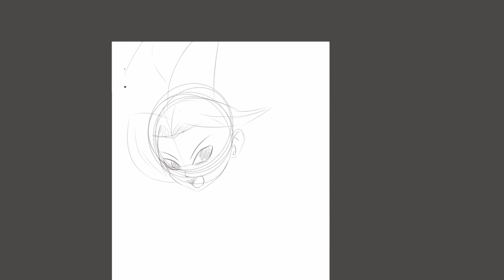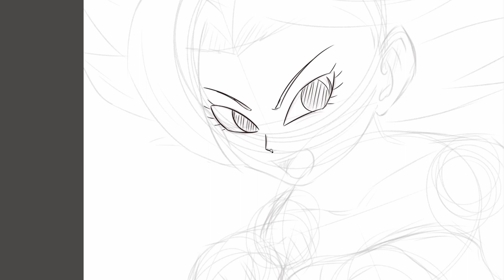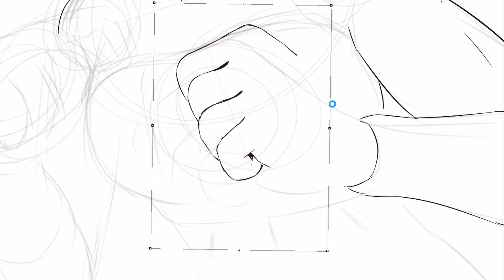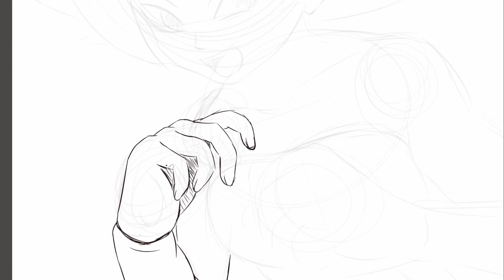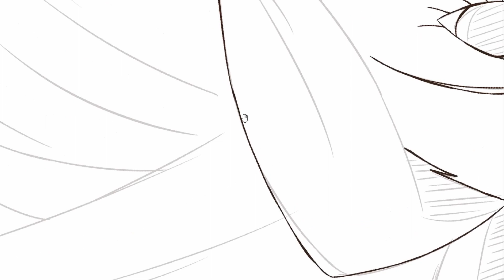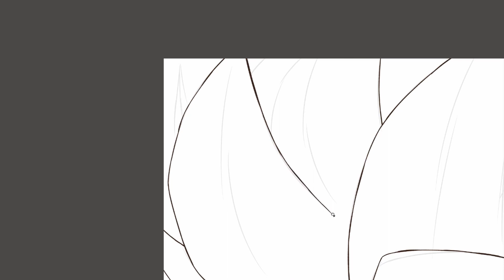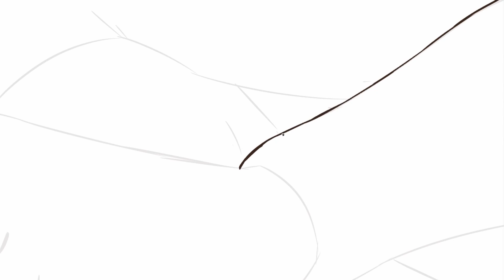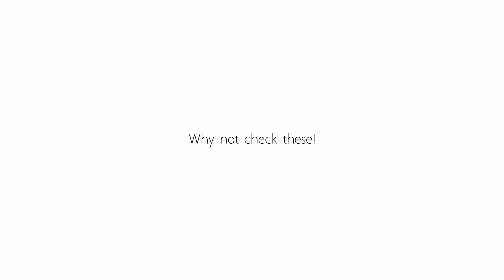SPEED ART | Super Saiyan Caulifla (LineArt) PART 1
Don't forget to leave a COMMENT to let me know what you thought about the video.

All music used in this video is comprised of fan-man cover videos.
(Will add links to the original fan artists at a later date, no stress)